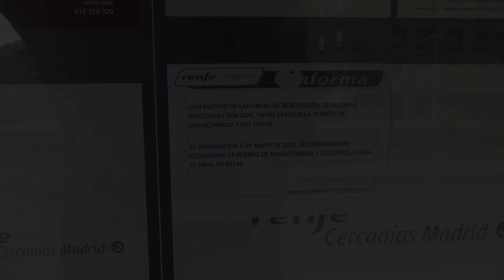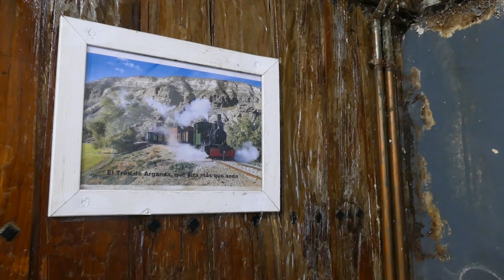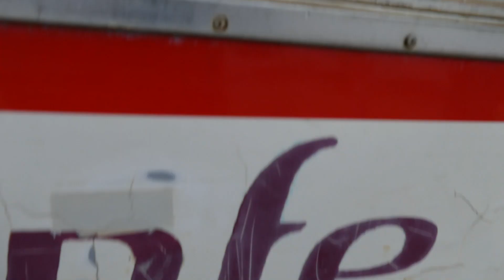Despedida al tren de Navacerrada y Cotos (5/05/2024)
El 5 de mayo de 2024 se cerró por tiempo indefinido (como mínimo, un año) la línea C-9 de Cercanías Madrid, el llamado 'ferrocarril eléctrico del Guadarrama' (que une las estaciones de Cercedilla, Puerto de Navacerrada y Los Cotos), debido a obras de mantenimiento (que buena falta le hacían) y de modernización (que no le hacían ninguna falta). Cuando reabra la línea, los encantadores e históricos trenes de la serie 442 que llevan recorriéndola desde los años 70 ya no estarán... ni tampoco la posibilidad de asomarse por la ventana para disfrutar del olor de los pinos y de la brisa fresca de la sierra.

Vídeo grabado en las estaciones de Cercedilla y el Puerto de Navacerrada. Como puede verse, el estado de conservación de esta última es bastante lamentable (marca de la casa, por supuesto). Además de la consabida chimenea cegada y los estúpidos radiadores eléctricos que apenas caldean, hay un teleindicador que no funciona, una megafonía que no anuncia nada y unas taquillas que hace mucho que no ven a ningún empleado. También hay un tejado en mal estado y unas paredes llenas de humedades que piden a gritos un poco de pintura. Y de cariño.